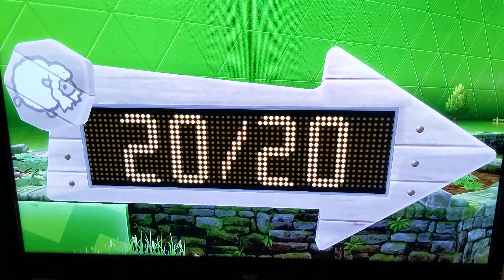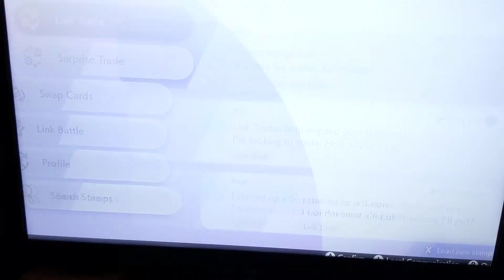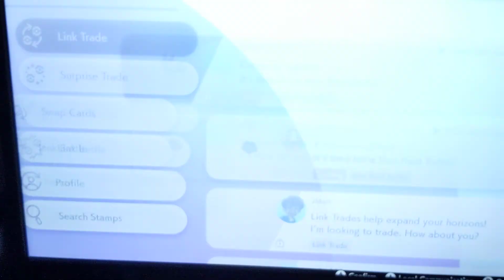#4 Shield Wonderlocke / 🌿Gym!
Comment Ur fav Eevee evolution!